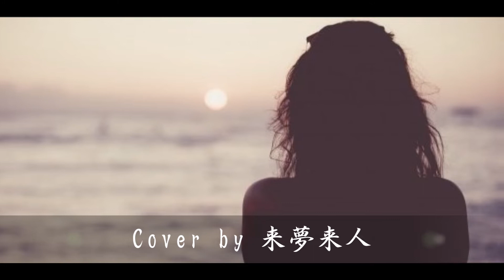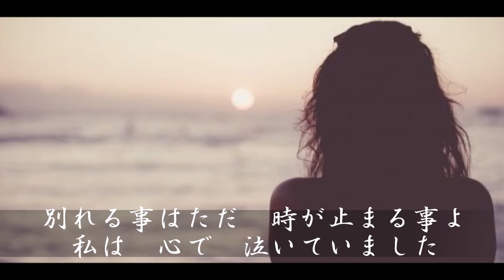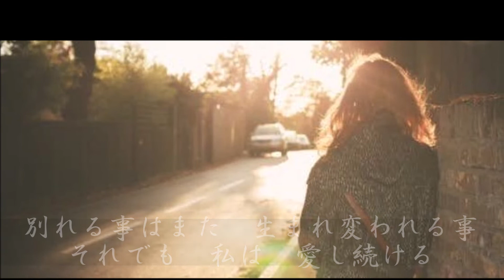ことば【フル】/ 松山千春 Cover by 来夢来人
唄ってみました